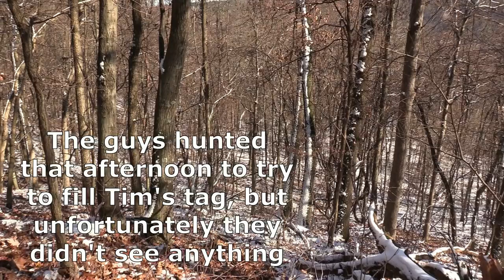WI GUN DEER OPENER 2018: Odd Looking Antlers On Buck Taken With M1 Garand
Ben Tabor fills his tag on day two with a nice buck. The rack isn't exactly your typical rack, but it would make a pretty cool euro mount!

The Outdoor Realm shares personal outdoor experiences with the public in order to provide information and ideas for hunting, fishing, and camping. We hope that viewers can broaden their own outdoor adventures by applying what they’ve learned from our personal experiences presented through our videos.